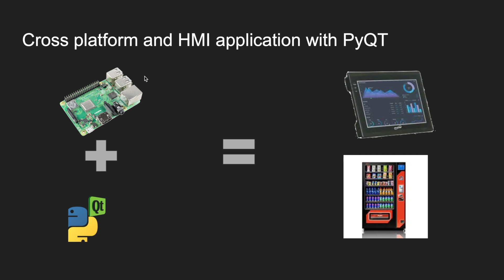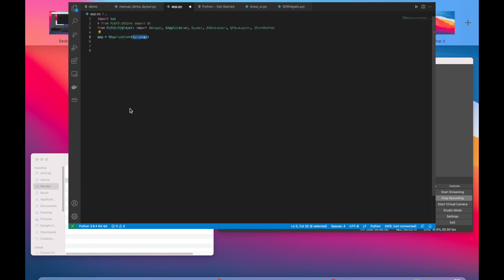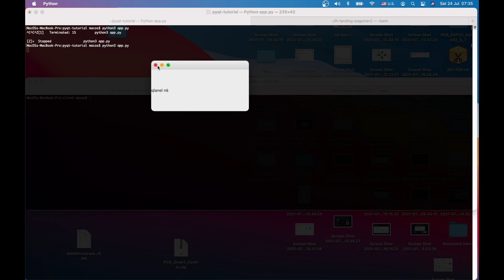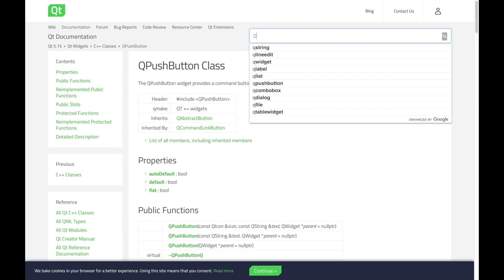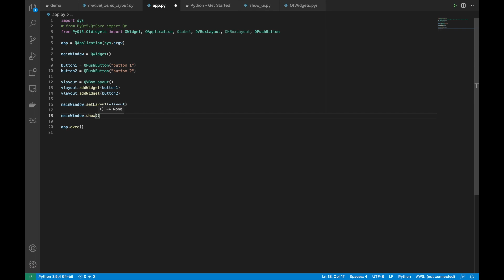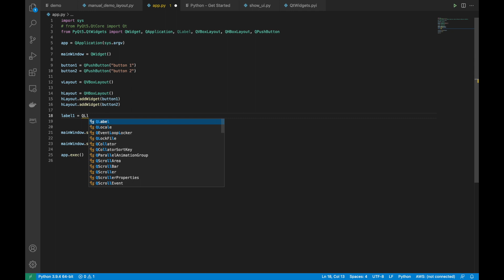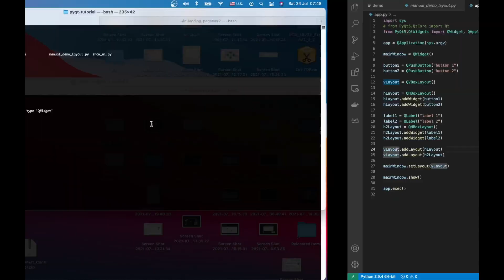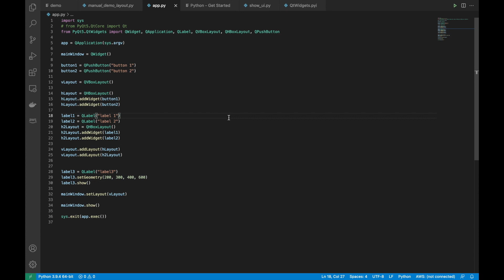HMI app với raspberry pi và PyQT: p2 layout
Dear các bạn, ở phần này mình sẽ chơi "layout bằng tay" trước khi xử dụng tool để các bạn hiểu sâu hơn về cách layout cũng như dễ dàng tuỳ biến cho ứng dụng mình